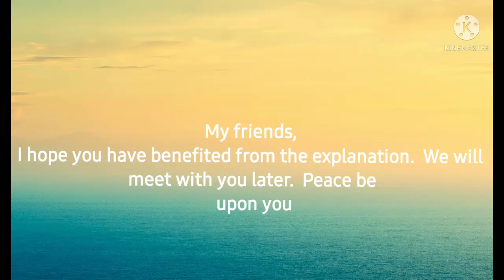hack the game chicken gun part 3